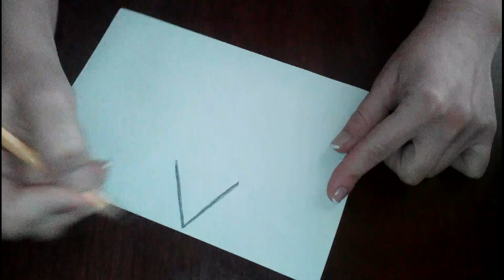Рисунок на 23 Февраля №2 - Drawing on Feb 23, No. 2 Как нарисовать милые рисунки